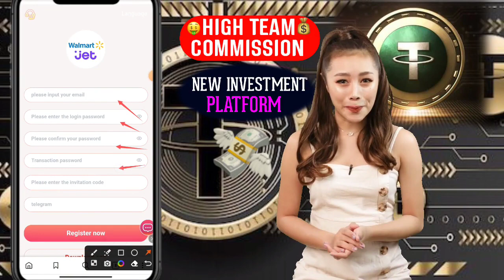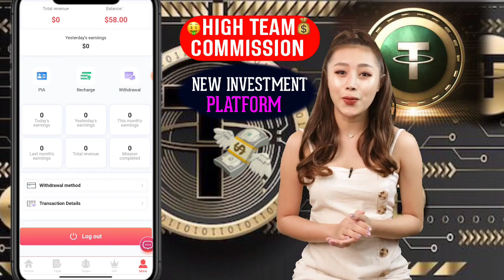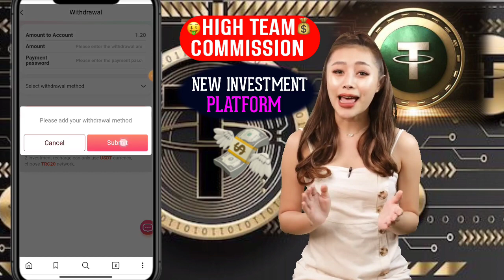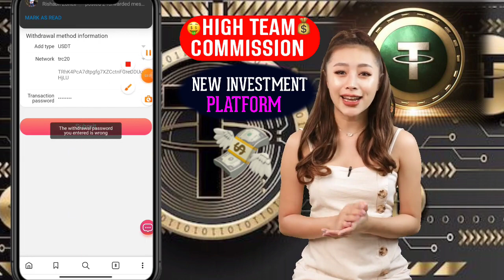New Usdt Mining Site | usdt earning site | trx usdt mining app | Cloud Mining | usdt investment site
▶️ Telegram ( 电报 ) ID :-  @Minor818

• YOUR RELATED QUARRIES 👇
• earning app
• crypto earning
• free usdt
• dollar free
• earn dollar

New USDT earning site, USD mining website 2023, usd mining site, USDT earning website, usd mining

new usdt investment site | 🤑💰 New usdt mining site | new Usdt earning site | earn money daily

USDT Earning Website 2023 | Best Usdt Investment Website | Free Usdt Earning | New Usd Earning App

new Usdt earning site | new Usdt investment site | how to make money online | live withdrawal proof

new Usdt earning site | new Usdt earning app | best earning platform | learn how to earn money

New Trx Mining Site | usdt earning site I trx usdt mining app | Cloud Mining I usdt investment site

New Usdt Earning Site | Earn Free Usdt | Best Usdt Investment site | New Earning Site 2023

Usdt Earning Site | Earn Free Usdt | US Dollar Earning | New Earning Site | Usd Earning Website

HIGH PROFIT USDT MINING WEBSITE (DON"T MISS THIS❌) PER CLICK 1.50 USDT (🔥WITHDRAW PROOF)

🤑$20 free New Usdt Earning Site💰Usd Mining Site 2023💰Without Investment🤑Usdt Order grabbing website🛒

New usdt mall | New USDT mall in 2023 | | New USDT shopping website | USDT mall

Usdt Earning Site | Earn Free Usdt | US Dollar Earning | New Usd Earning Website | Money Making App

today New usdt mining site | Usdt mining site | Investment site| Free Usdt mining site

Today's new best long-term profit platform | Registration reward: 21 USDT | usdt mining site

New USDT Earning Site 2023 | $100 USDT Free Sign UP | Free USDT Earn | Usdt Investment

Usdt Earning Site | Earn Free Usdt | new Usdt Investment site | New Earning Site | earning platform

Tron TRX Free Mining Website | TRX New Site Today | TRX Mining Site Today | Today launch mining site

Per refer 10 usdt earn | Referral income site in usdt | usdt earning site

Today New Usdt Mining | USDT Mining Sites 2023 | Usdt Investment | Usdt Free

Usdt Mining | Usdt Mining Site | Free Mining Site | Free Usdt Mining Site | Earn Free Usdt Daily

Register to get 35 USDT | Invite friends to register and get USDT | usdt mining site today